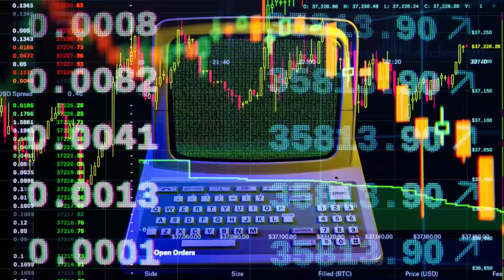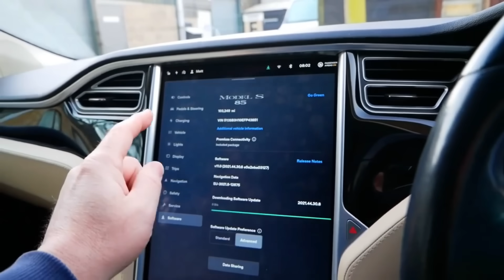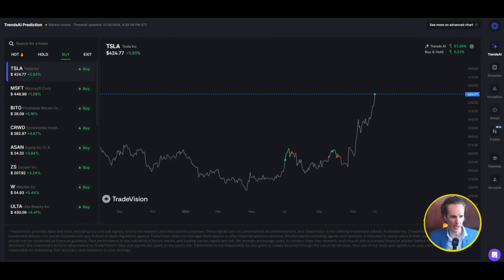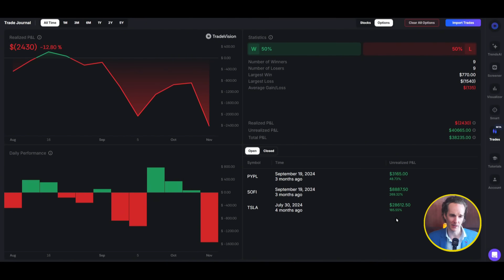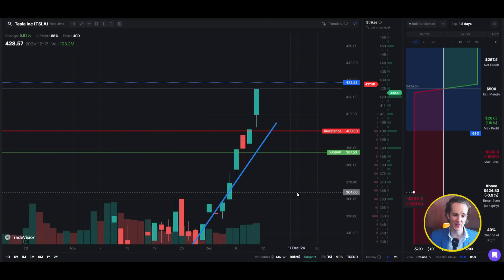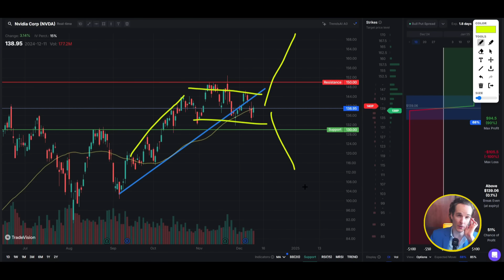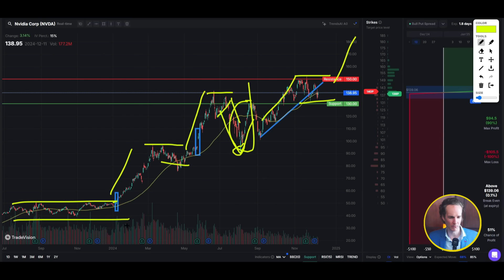Tesla & Nvidia: The Unseen Game-Changer!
Timestamps:
00:00 Intro
00:44 GB200 AI Chip Partnership Overview
01:11 Historical Context and Market Comparison
03:18 Analysis of Tech Industry Partnerships
04:53 Scale and Speed of AI Automotive Market
05:41 Three Growth Accelerators:
08:15 Tesla Revenue Projections
08:37 NVIDIA Growth Analysis
09:17 Timeline of Catalysts Through 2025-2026
10:43 PE Ratio Analysis
11:27 Price Targets for Tesla and NVIDIA
12:13 Technical Analysis Using Trade Vision
14:31 NVIDIA Stock Chart Analysis
16:36 Outro